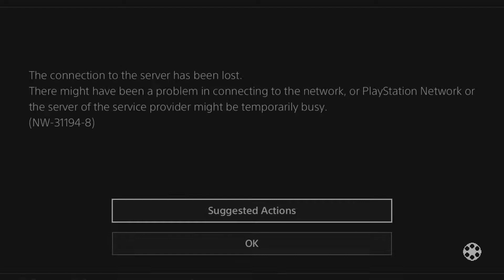Wild Guns Reloaded - Doris (Easy Mode, Score - 2,945,250)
I really think they made a mistake calling these different level paths "Difficulties", because Desolation Canyon in Easy Mode is insane just on the first screen.  The enemies fire quickly, their bullets are fast, and there's a lot of them.  Still great music though.  This was really tough and I got really lucky in some areas and very unlucky in others.  I make a critical mistake on the train stage when I froze up on a money bag and that cost me in particular.

Doris is super fun though and I really enjoy playing her.